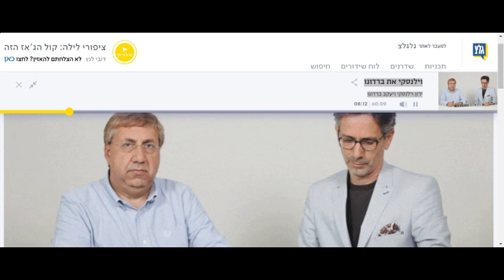ברדוגו: בנט נמנע בהצבעה על וועדת הצוללות?! מנהיג צריך לקבוע עמדה. אם אין לך עמדה אין לך מעמד!!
ברדוגו:
זו ממשלת וועדות החקירה.
זהו ממשלה שמנסה לשכתב היסטוריה
זה מזכיר משטרים סובייטיים של טיהורים